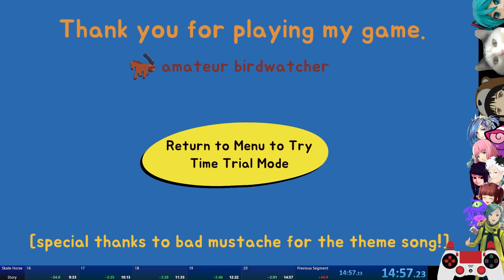Skate Horse - Story Speedrun 14:57 (WR)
Best by default
It's free on itch io btw